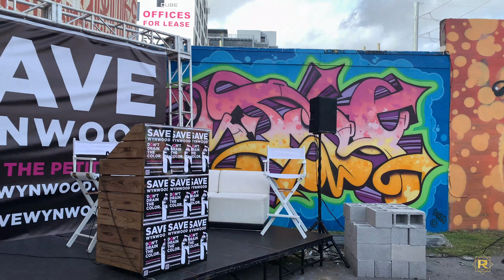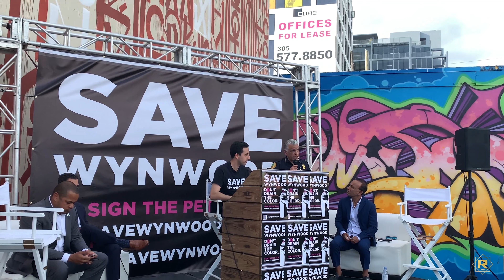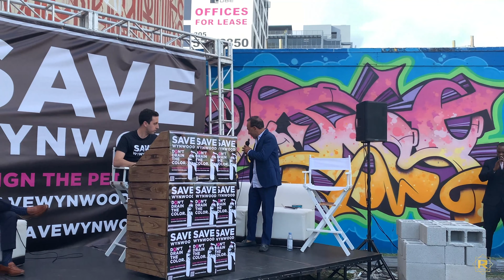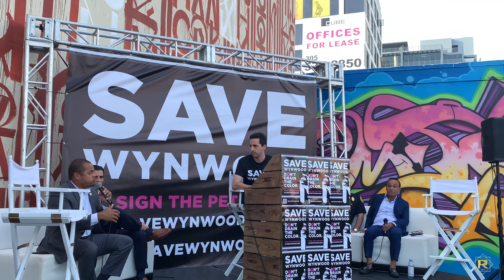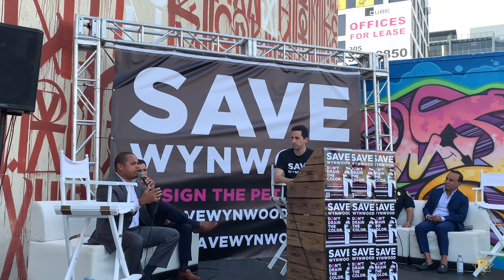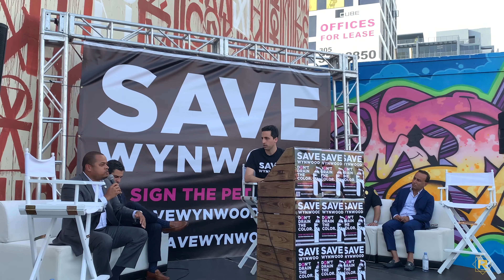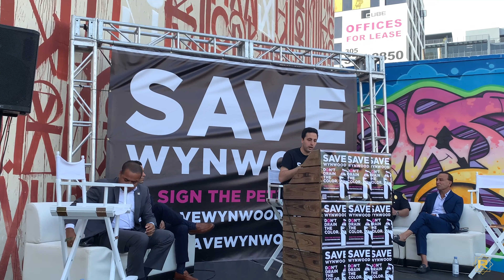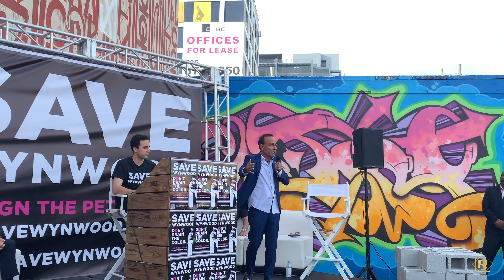SAVE WYNWOOD RALLY (3-3-2020)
Moishe Mana, Mayor Francis Suarez and other community leaders to discuss the future of Wynwood as Miami’s Arts and Entertainment district.⁣⁣